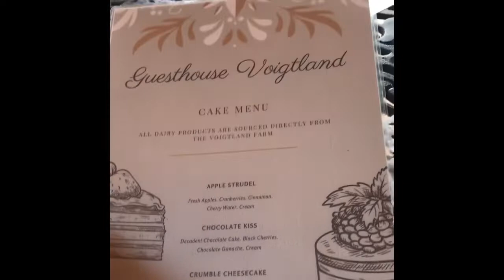VLOG| Unwinding after exams| Feeding giraffes | Picnic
What do you do after exams? Take some time out and go relax.